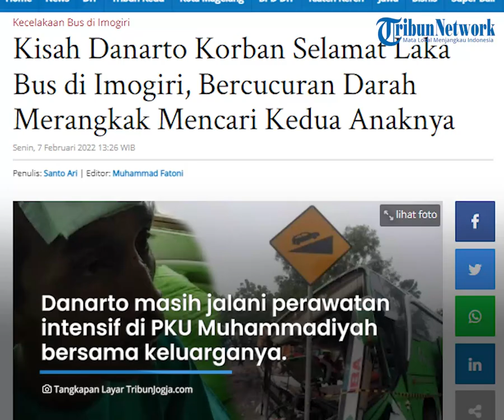Sosok Danarto Korban Selamat dari Laka Maut Bantul, Ceritakan Detik detik Mencari Anak dan Istrinya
TRIBUN-VIDEO.COM - Insiden kecelakaan bus yang terjadi di Bukit Bego, Kelurahan Wukirsari, Kapanewon Imogiri, Bantul menyisakan luka mendalam bagi keluarga korban.

Diketahui sebanyak 13 orang meninggal dunia akibat insiden kecelakaan tersebut.

Dalam laka bus tersebut juga masih ada korban yang selamat, salah satunya Danarto (38).

Dikutip dari TribunJogja, Sosok Danarto merupakan warga Pundong sari, Kelurahan Mranggen, Pulokarto, Sukoharjo.

Saat ini, Danarto masih menjalani perawatan intensif di PKU Muhammadiyah bersama istri, dua anak, dan ibu mertuanya.

Diketahui dalam insiden tersebut, Danarto duduk di samping sopir bus.

Karena kerasnya benturan, ia terpental ke luar bus.

Danarto menceritakan detik-detik ia berusaha mencari keluarganya.

Dalam kondisi luka di bagian kepala, tangan, kaki, dan punggung, ia berusaha mencari anggota keluarganya yang juga menjadi korban.

"Waktu benturan saya terlempar dari bus, masuk selokan," ceritanya saat ditemui di Rumah Sakit PKU Muhammadiyah Bantul,  Senin (7/2/2022) pagi.

"Saya bisa berdiri, langsung cari istri dan anak-anak saya. Saya merangkak mencari kedua anak saya di dalam bus. Darah masih bercucuran," ungkapnya.

Hingga akhirnya Danarto dapat menemukan kedua anaknya Elsa Ramadani (12) dan Aliya Dwi Oktavia (7).

Ia juga mengatakan, saat itu istrinya yakni Sri Rahayu (35) terpental dan berada di luar bus.

"Istri saya terlempar juga keluar bus," ujarnya.

Atas insiden tersebut, Danarto sendiri harus mendapatkan jahitan di bagian wajah dan lutut kanan.

Artikel ini telah tayang di TribunJogja.com dengan judul Kisah Danarto Korban Selamat Laka Bus di Imogiri, Bercucuran Darah Merangkak Mencari Kedua Anaknya,
Penulis: Santo Ari | Editor: Muhammad Fatoni